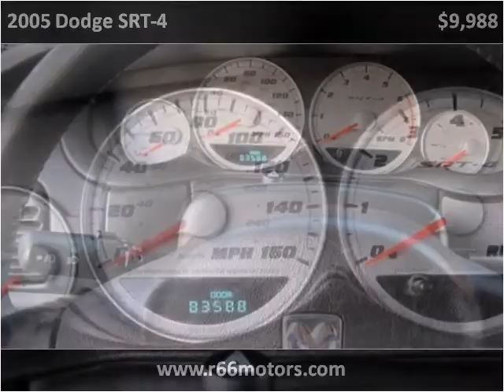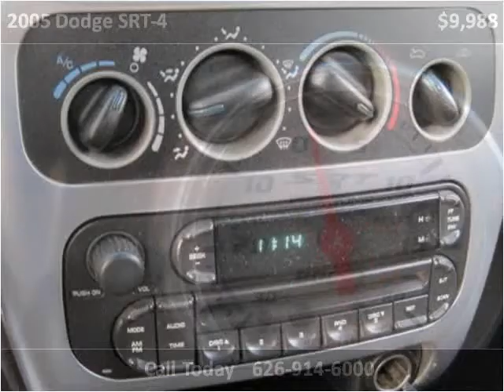2005 Dodge SRT-4 Used Cars Baldwin Park or Glendora CA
This 2005 Dodge SRT-4 is available from Route 66 Motors.